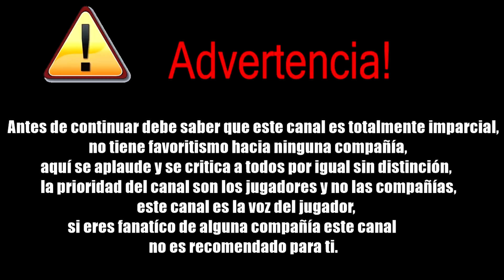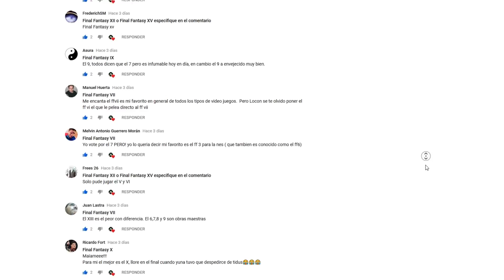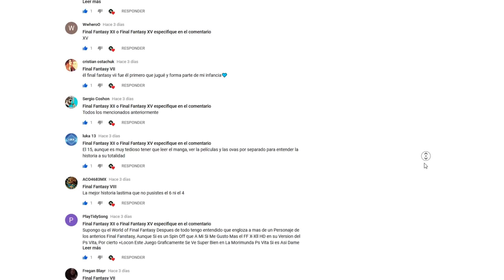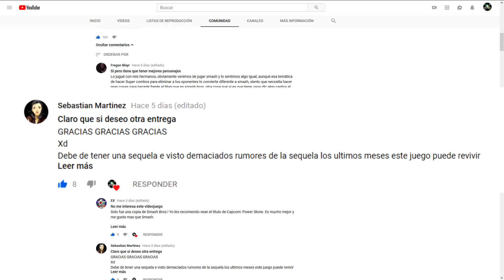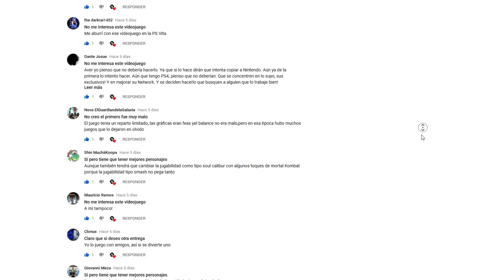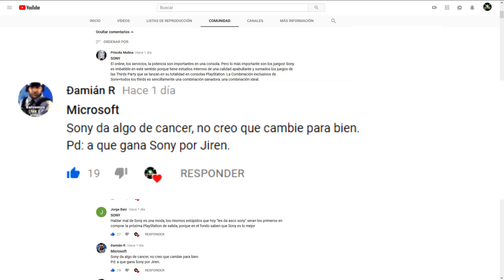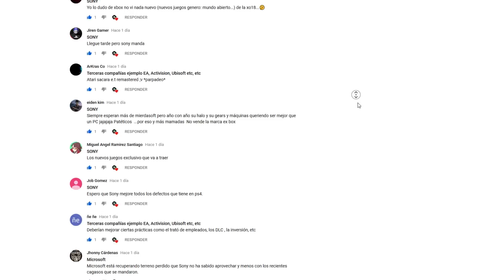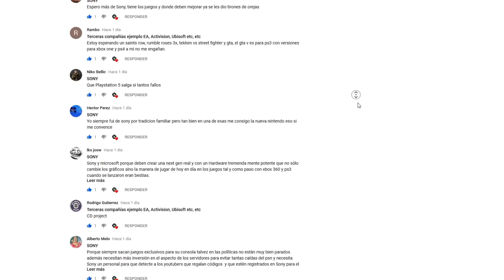Ps All-Stars Battle Royale 2 no interesa | Se espera más de Scarlett que de Ps5 | FFVII en el olimpo